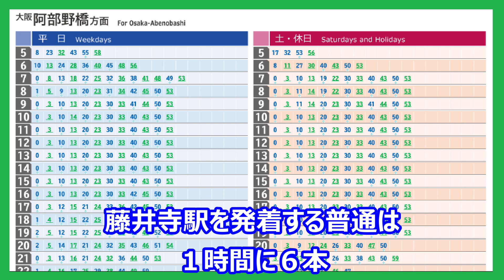【なぜ？】近鉄南大阪線 特急・急行なのに待避線に入る駅２選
通常、特急や急行が普通・準急を追い抜く場合
普通や準急が少し曲がって待避線に入り、特急・急行が直線で本線に入るのですが。
近鉄南大阪線には、特急や急行が待避線を通る駅が２駅あります。
（すべてがすべてではありませんが。）

それぞれ、どのような事情でこの光景になるのか。実際に列車の動きを観察し、確かめました。ぜひご覧ください。

近鉄をはじめとする関西の鉄道を中心にいろいろな動画を公開しています。
・電車の到着・発車・通過
・駅の到着・発車メロディやブザー・ベル
他

更新情報他、twitterにも載せています。
アカウント
準急橿原神宮前@奈良の40代近鉄好き